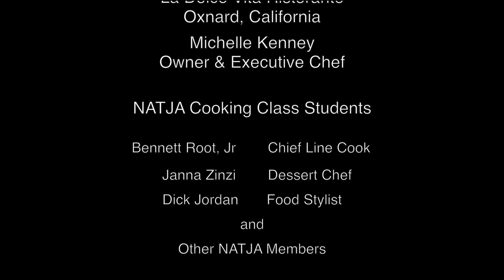The Sweet Life: Cooking Italian Style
Members of the North American Travel Journalists Association (NATJA) cook up a great meal of Italian food at a cooking class at La Dolce Vita Ristorante in Oxnard, California.